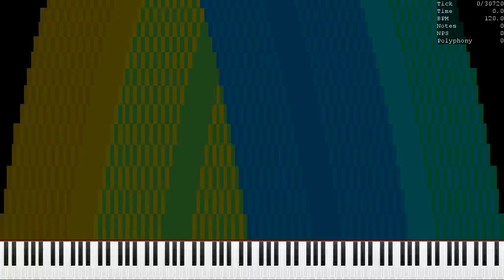[Black MIDI] When ooo 000 isn't home Part 2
The reason is SOR because I deleted the original midi and I couldn't get it back.

Used Program: UMP, FFmpeg
Used Soundfont: Arachno Soundfont 1.0
Used Synth: Keppy's MIDI Converter (2,000 Voices)

CREDITS

Resource pack name: Cold's Glowy Keys V2
This resource pack is made by ColderNess. Hashtags (ignore): blackmidi midi nutmidi orangepaprika67 danidanijr dream2504 piano impossiblepiano notes bpm #2023